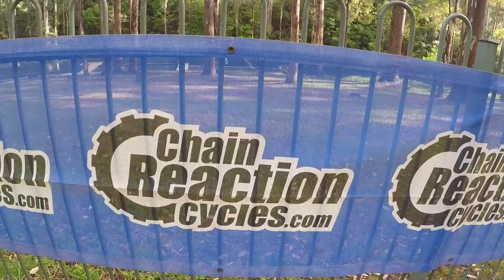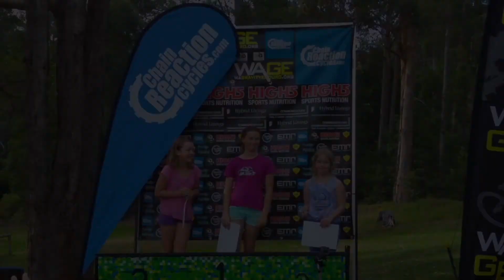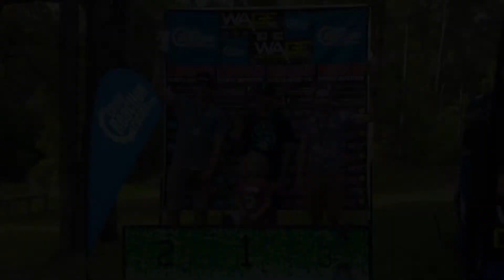WAGE Gravity Enduro Round 2 Pemberton MTB Park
(WAGE) Western Australian Gravity Enduro Round 2 in Pemberton Mountain Bike Park.

Pemberton MTB Park

Filmed and Edited By Tom Otta Videography
Follow his media...